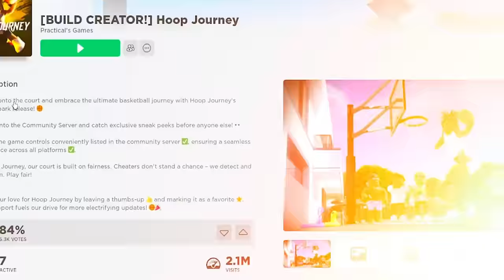Breaking ANKLES w/ Kyrie Irving in EVERY Roblox Basketball Game..